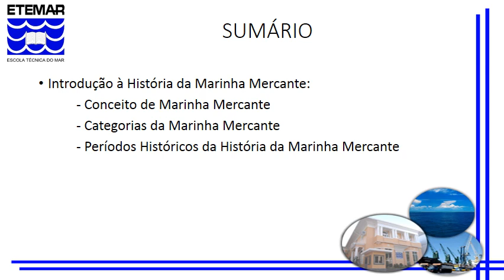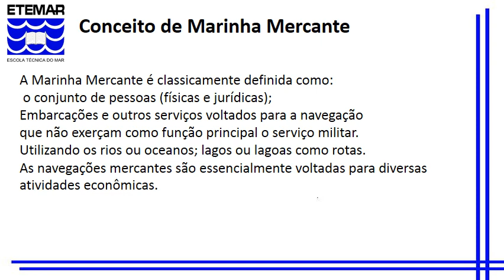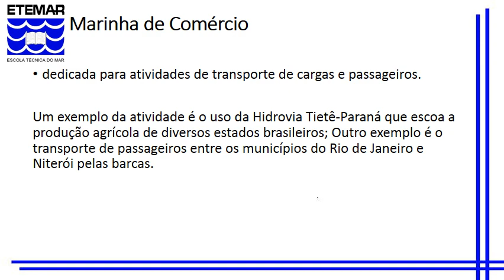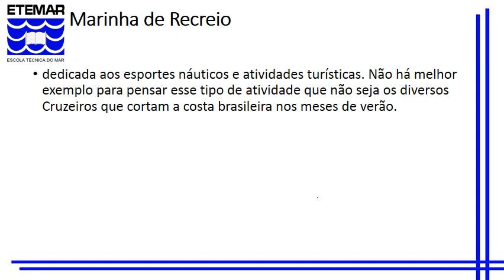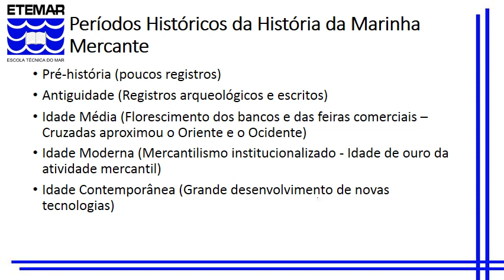aula 1 Marinha Mercante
Aula 1 Professor Washington turma 1101 Aqua - Marinha Mercante